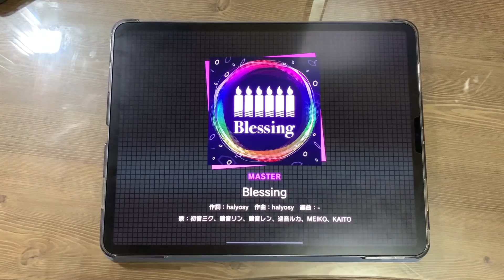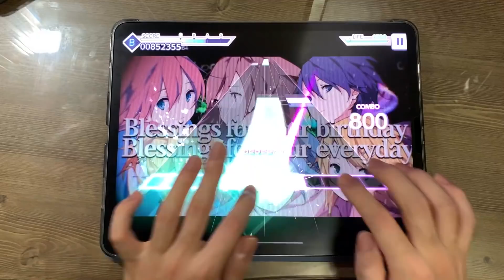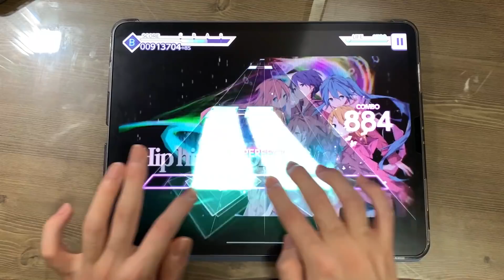【프로젝트 세카이】 하츠네 미쿠의 생일 기념으로 쳐보는 Blessing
Player: jack

14번째 생일 축하해!🎉
덕분에 최근 좋은 곡들을 많이 알게 되었단다